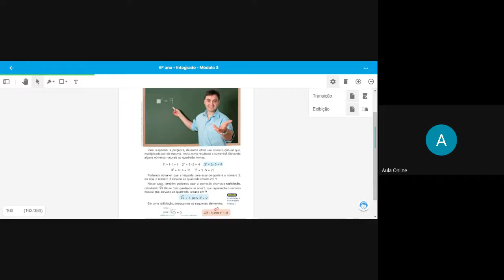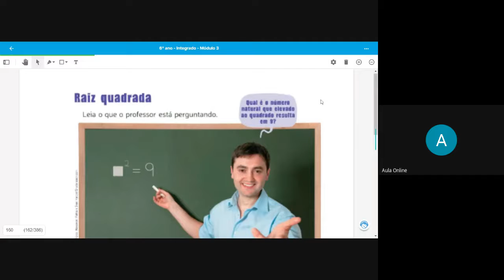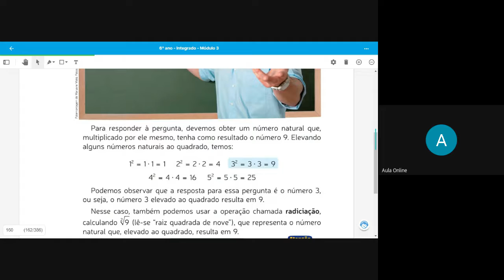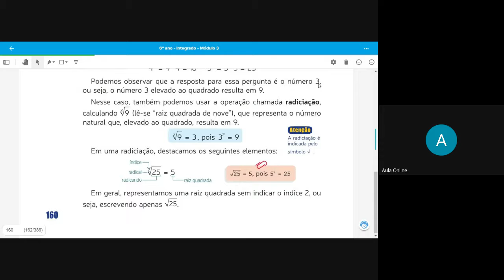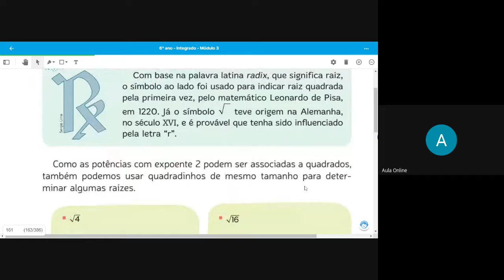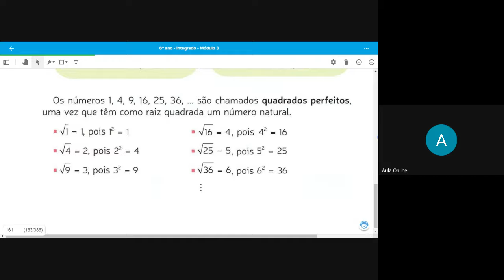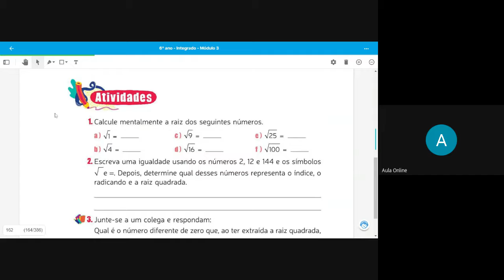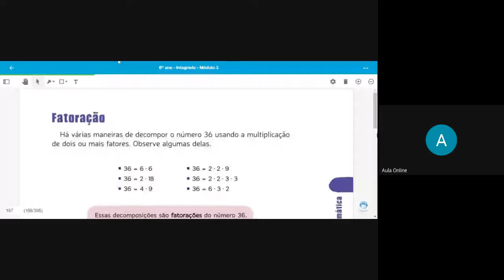Aula 23 Algebra 6° ano